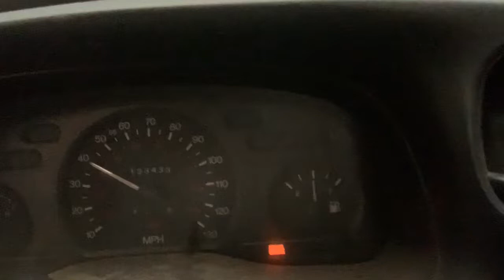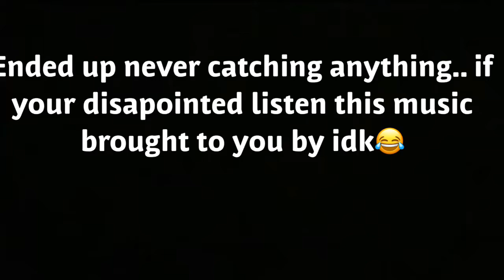Storm chasing again!!!!!! (New crew already had to fire them all)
Just for fun! Like and sub if you enjoyed!